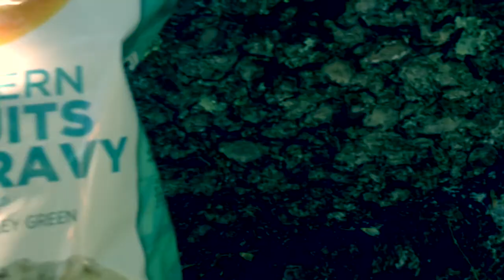Do Us a Flavor!!! Strange Potato Chip Challenge...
Do Us a Flavor!! Strange Potato Chip Challenge! Today we test out the flavors from this years Lay's potato chip contest! New York Reuben, Truffle Fry, Greektown Gyro, and Southern Biscuits and Gravy!

m